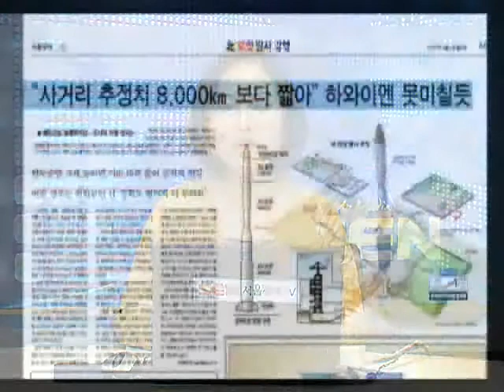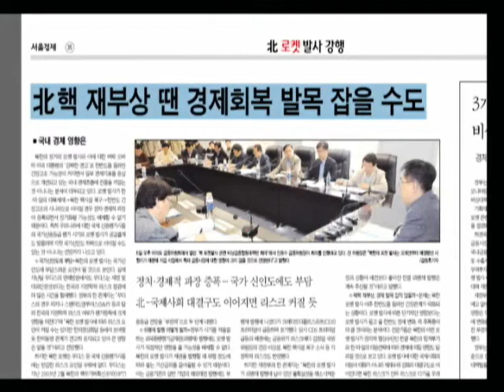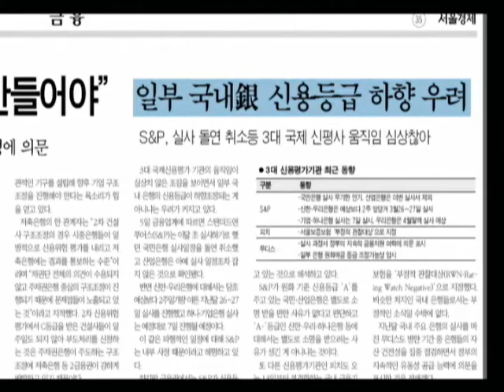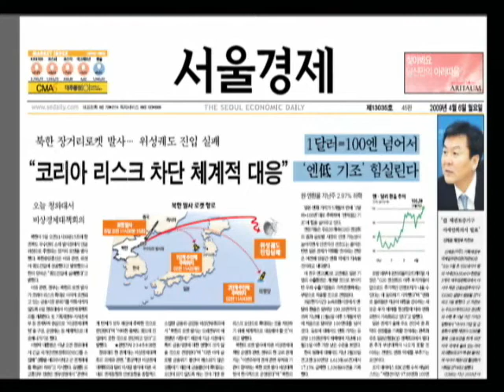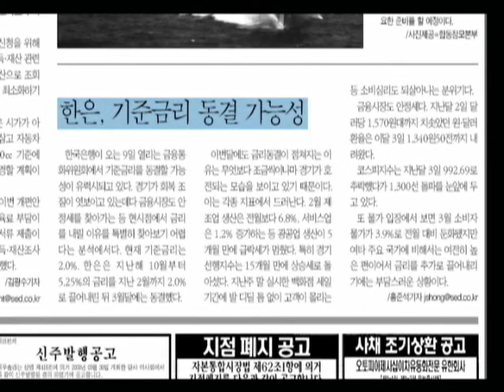20080406_이슈&마켓_21회